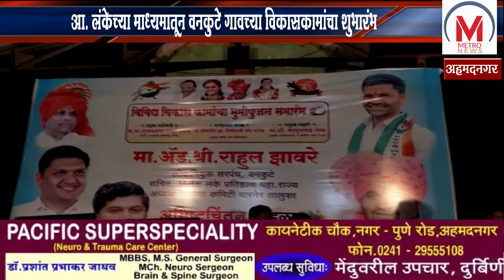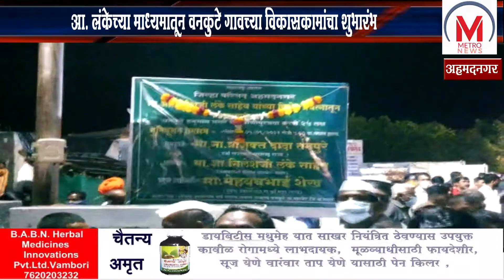ऍड. राहुल झावरे यांचा अभिष्टचिंतन सोहळा देखील संपन्न ,राहुल झावरे लंबी रेस का घोडा है - तनपुरे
पारनेर-नगर विधानसभा मतदारसंघाचे आमदार निलेश लंके यांच्या विशेष प्रयत्नातून मंजूर झालेल्या वनकुटे गावातील विकास कामांचा शुभारंभ राज्याचे नगर विकास, उर्जा, आदिवासी विकास, उच्च व तंत्र शिक्षण, आपत्ती व्यवस्थापन, मदत व पुनर्वसन या विभागांचे राज्य मंत्री प्राजक्त तनपुरे यांच्या हस्ते करण्यात आला. यावेळी वनकुटे गावचे पहिले लोकनियुक्त सरपंच आणि आमदार निलेश लंके यांचे कट्टर समर्थक ऍड. राहुल झावरे यांच्या वाढदिवसानिमित्त अभिष्टचिंतन सोहळा संपन्न झाला. यावेळी रस्त्यांची निर्मिती, पाणी पुरवठा, लोकांचे आरोग्य या महत्वाच्या विषयांना प्राधान्य देत आमदार निलेश लंके करत असलेल्या समाजकार्य कार्याचे राज्यमंत्री तनपुरे यांनी कौतुक केले. सोबतच पारनेर तालुक्यात ३३/११ केव्हीचे सबस्टेशन पुनेवाडी येथे मंजूर करण्यात आले आहे. तसेच ३३/११ केव्ही आळकुटी येथे अतिरिक्त ५ एमव्हीएचे सबस्टेशन निलेश लंके यांच्या पाठपुराव्यामुळे मंजूर करण्यात आल्याचे सांगत तनपुरे यांनी लवकरच या सबस्टेशनची निर्मिती करून लोकांना दिलासा देण्याचा आमचा प्रयत्न आहे असे म्हटले.
दरम्यान या विविध विकास कामांच्या शुभारंभ आणि राहुल झावरे यांच्या अभिष्टचिंतन सोहळ्यास राष्ट्रवादीच्या कार्यकर्त्यांसह वनकुटे ग्रामस्थांनी मोठ्या संख्येने उपस्थिती लावली. दरम्यान लोकनियुक्त सरपंच झावरे यांनी वाढदिवसानिमित्त स्वतः साठी काही न मागता आपल्या गावातील आदिवासी बांधवांसाठी आदिवासी विभागाकडून देण्यात येणाऱ्या आवास योजनेचा लाभ घ्यावा अशी विनंती मंत्री तनपुरे यांच्याकडे केली. त्यास राज्यमंत्री तनपुरे यांनी सकारात्मक प्रतिसाद दिला. सोबतच तनपुरे पुढे बोलताना म्हणाले की, माझ्या राहुरी मतदार संघातील वावरथ जांभळी गावाकडे जाताना मला वनकुटे मार्गेच जावं लागतं त्यावेळी आमचे मित्र राहुल झावरे यांच्याकडे भेट दिल्याशिवाय पुढे जाता येत नाही. अतिशय हसतमुख व्यक्तिमत्त्व असलेल्या राहुल झावरे यांच्याकडे बघितल्यानंतर आपलाही ताण तणाव जात असल्याचे तनपुरे यांनी म्हटले, राहुल झावरे हे लंबी रेस का घोडा आहेत म्हणत त्यांच्यावर आमदार निलेश लंके भविष्यात मोठी जबाबदारी नक्की देतील आणि एक मित्र म्हणून मी त्यांची शिफारस करतो असं त्यांनी म्हटले.